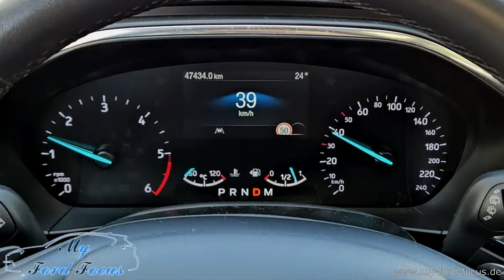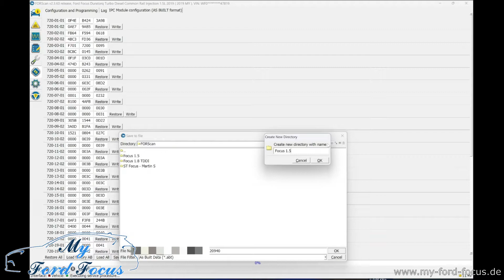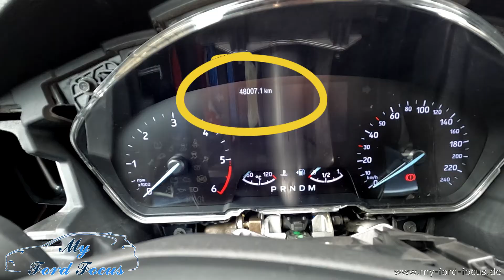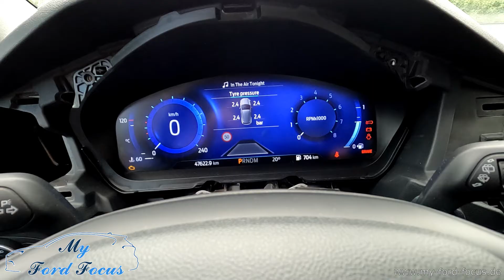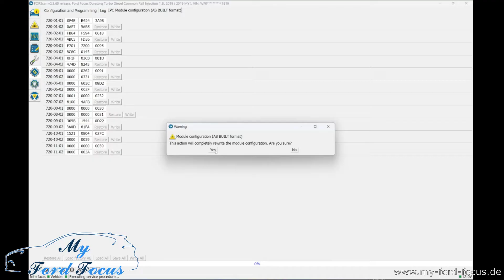#178 Umrüstung Kombiinstrument (IPC) von analog auf digital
Nachrüsten eines digitalen Kombiinstruments (IPC) beim Ford Focus MK4.
Digitale IPC bei ebay